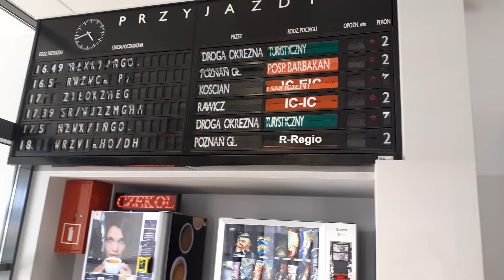kto jeszcze to pamiąta